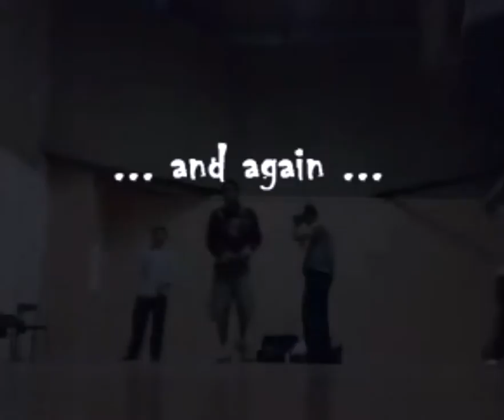IHS Rappers Delight - Sugarhill Gang Vs Grandmaster Flex - 5 Sept 2007